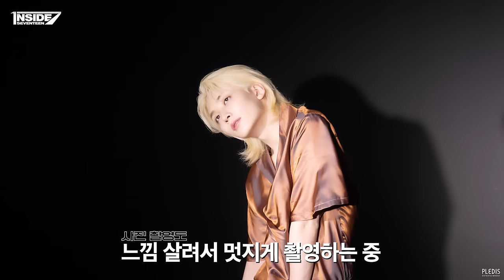[INSIDE SEVENTEEN] 정한&디에잇 SPECULUM 광고 촬영 비하인드 (JEONGHAN & THE 8's SPECULUM Ad Shoot Sketch)